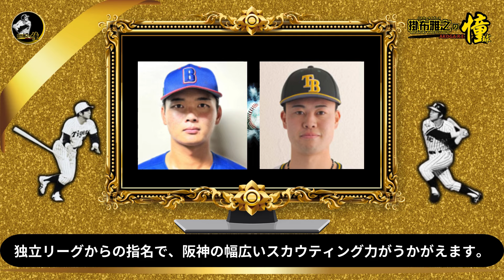掛布雅之の阪神タイガース愛・目・そしてAIニュース 2024年10月24日⚾ドラフト 会議結果⚾伊原陵人・今朝丸裕喜・木下里都・町田隼乙・佐野大陽・工藤泰成・嶋村麟士朗・早川太貴・川﨑俊哲 ※敬称略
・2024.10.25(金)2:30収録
⚾阪神タイガース関係近況
・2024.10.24(木)プロ野球ドラフト会議😇
開催日 2024年10月24日（木）16:50開始　結果
主催 一般社団法人日本野球機構